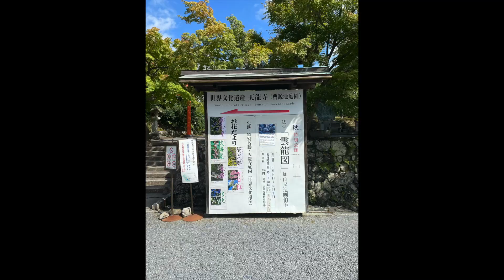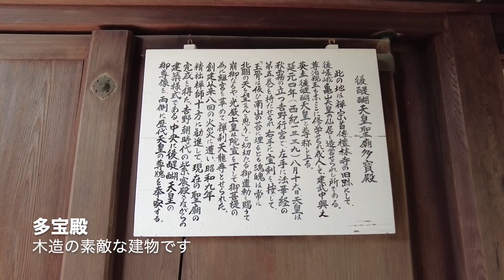京都穴場パワースポットを巡る！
久しぶりの京都です！
国内での女ひとり旅のしやすさNo.1の京都はいつ来ても見どころ満載で日にちが足りないです。
3ヶ月くらい住みたいくらいです。
以前はカプセルホテルのファーストキャビンを利用していましたが、今回は新しい宿を開拓してみました〜その様子はまた今度。

00:28 嵐山駅に到着

00:40 世界遺産　天龍寺散策

03:31 渡月橋散策

04:26 広隆寺散策

05:06 木嶋神社散策　古代ミステリー　三柱鳥居を拝む

今回初日は京都の嵐山周辺を巡りました。
定番は竹林の道や縁結びの神社で有名な野宮神社は昔行ったので今回は別のエリアへ。前回JRでの旅だったので荒電のフリーパスを使い、嵐山駅近くにある世界遺産の天龍寺、渡月橋〜荒電沿線のミステリーパワースポットを散策しました。
古代ミステリーに興味津々。一人旅ならでは存分にじっくりマイペースで散策できます。

荒電の沿線にある太秦広隆寺駅前にある広隆寺。
広隆寺にある宝物館は古い仏像が沢山あり必見です。
広隆寺は聖徳太子ゆかりの寺でその時代に日本に帰化した渡来系の氏族である秦氏の氏寺です。
秦氏の事をググるとなんとも謎に包まれた人物で、日本に海外からの機織りの技術などを伝え、日本に貢献されたそうです。
そんな秦氏は太秦地域で活動しており、この近辺には秦氏の古墳や、ゆかりの寺や神社があるエリアみたいです。時間が足りずにゆかりの地はすべては回れなかったのですが特に気になる広隆寺と木嶋神社に行って来ました。

木嶋神社は三本柱が珍しい鳥居があるミステリアスな神社でした。
稲荷神社もあるのですがそこは石室みたいな神社でかなり強力なパワーが溢れとても撮影できる雰囲気ではありませんでした。稲荷神社を全国に広めたのも秦氏らしく、本当に謎の人物だなと感じました。
この神社のパワー、ぜひ行って見てみて感じてほしいです。

◼️世界遺産天龍寺
〒616-8385
京都府京都市右京区嵯峨天龍寺芒ノ馬場町68
（8:30 〜 17:00）

◼️広隆寺
京都市右京区太秦蜂岡町32

◼️ 木嶋神社
京都府京都市右京区太秦森ケ東町50

■箱根おんなひとり旅シリーズ

●noteに記事もUPしてます♪